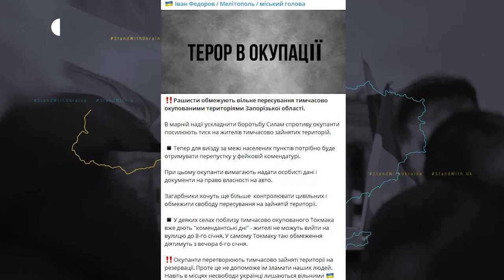На ТОТ Запорізької області окупанти посилюють тиск на місцевих жителів | Новини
Обмежують пересування, посилюють патрулювання та запроваджують цілодобову комендантську годину - на тимчасово окупованих територіях Запорізької області військові РФ посилюють тиск на місцевих жителів. Про це Суспільному повідомив військовий оглядач Дмитро Снєгирьов.